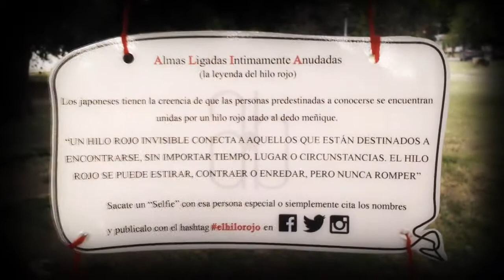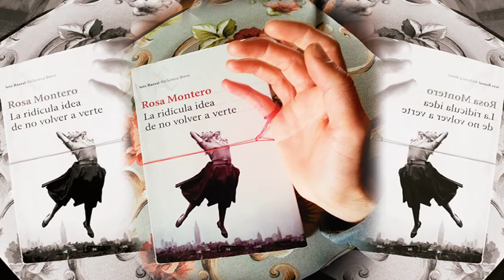Cumple Alia 2015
Los japoneses tienen la creencia que las personas predestinadas a conocerse se encuentran unidas por un hilo rojo atado a su dedo meñique.
Este es mi regalo para vos prima.. Feliz cumple!!